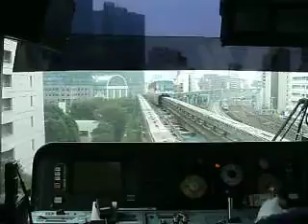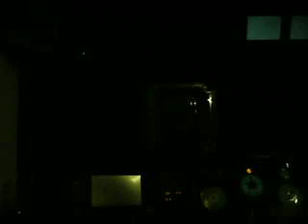東京モノレール羽田線1000系 前面展望下り1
空港快速　浜松町→羽田空港第２ビル
ノンストップ運転　最終日です